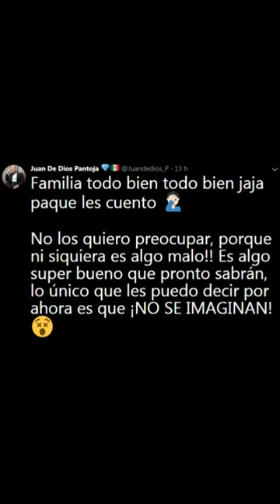Juan de Dios Pantoja y Kimberly Loaiza ESPERAN UN BEBE? 😜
Juan y  Kimberly Loaiza ESPERAN UN BEBE? 😜